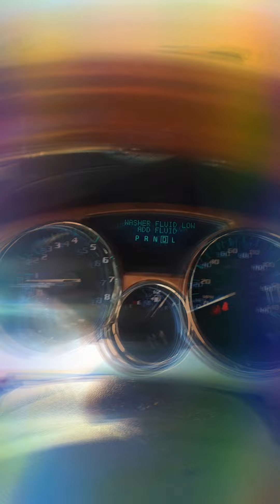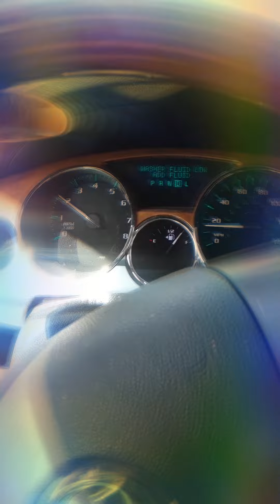Here we go